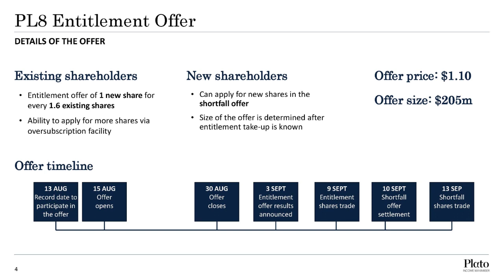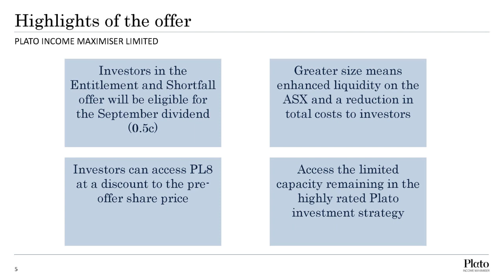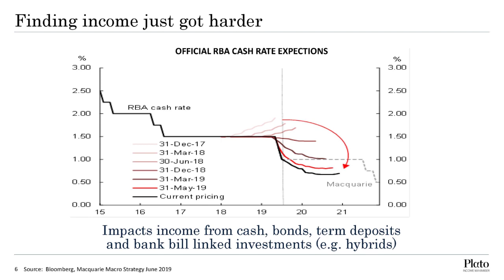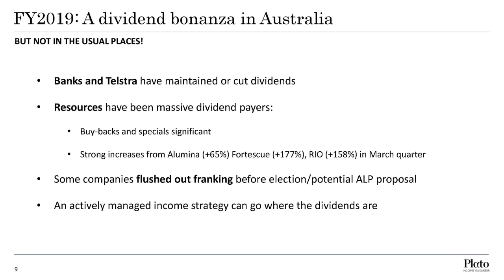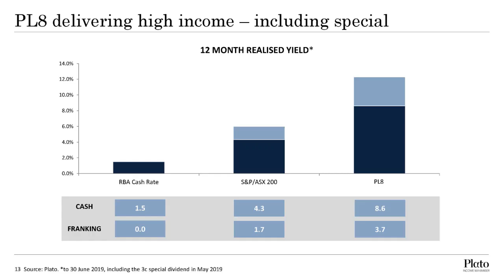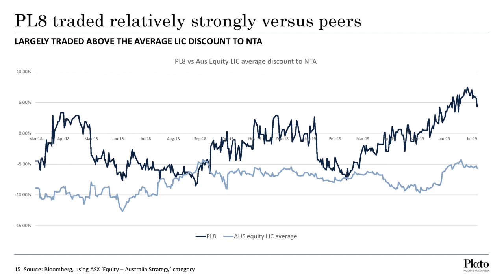Plato Investment Management (ASX:PL8): Dr Don Hamson, Managing Director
Dr Don Hamson, spoke to the Morgans network about the upcoming offer for Plato Income Maximiser Limited ("PL8")